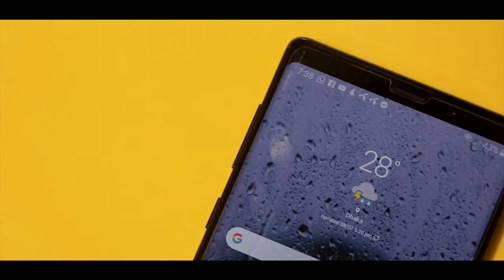Samsung Galaxy Note 9 | 4K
Galaxy Note9 puts powerful technology in the hands of pioneers who demand more. Innovative features and design make it the only phone to keep up with the next generation of achievers.